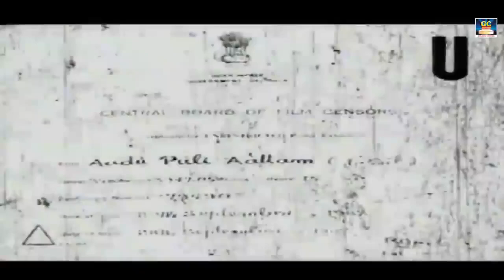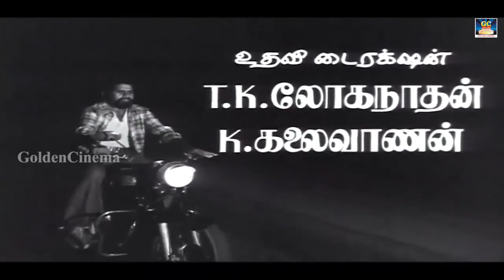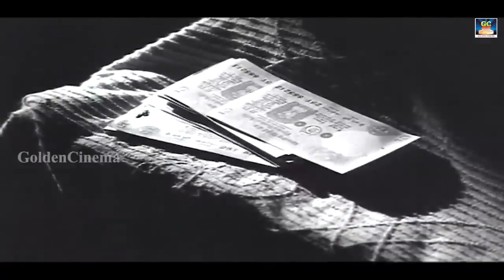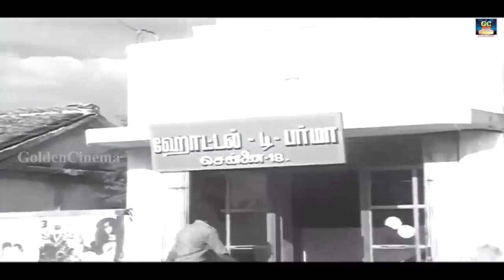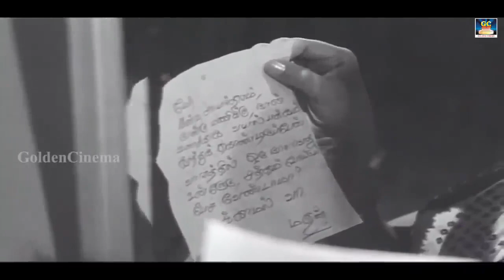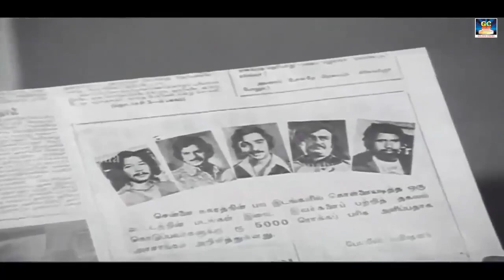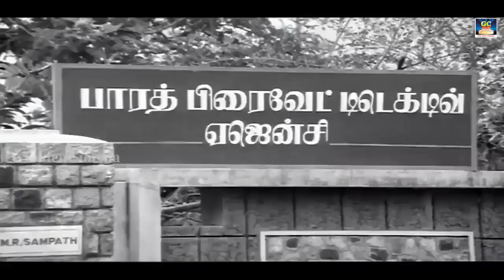Aadu Puli Attam Movie | ஆடு புலி ஆட்டம் திரைப்படம் | Block Buster Movie | Kamal Haasan, Rajinikanth.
Stars : Kamal Haasan, K.Nataraj, Rajinikanth, Sangeetha, Thengai Srinivasan, Sripriya
Music composed by : Vijaya Bhaskar